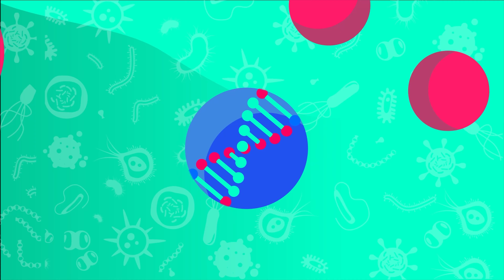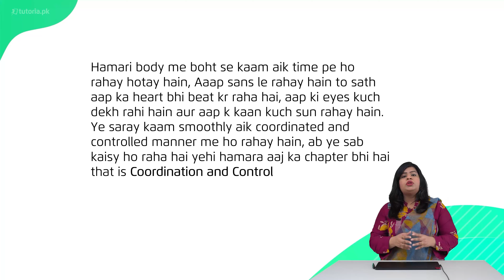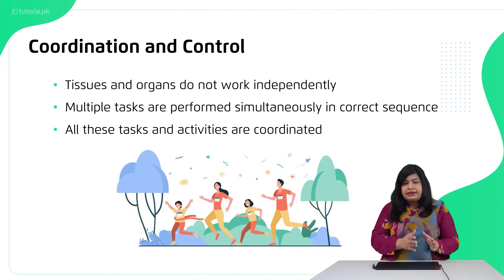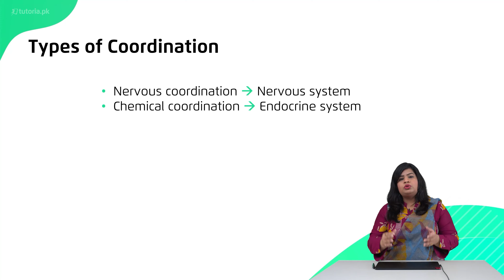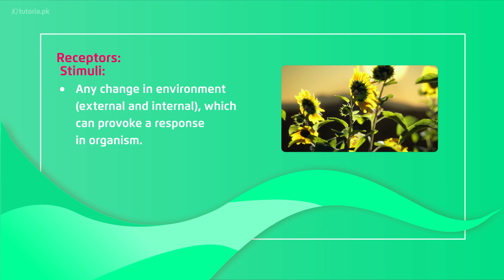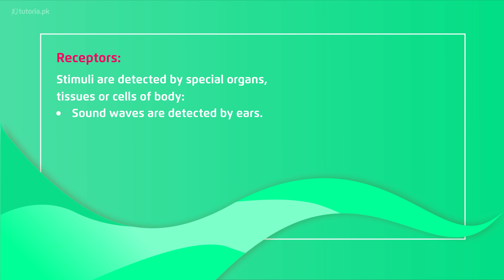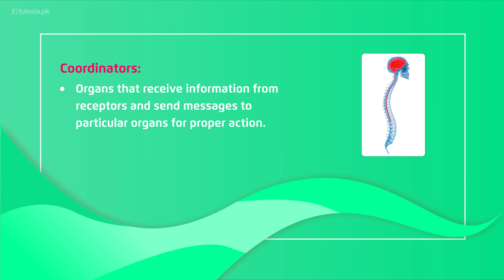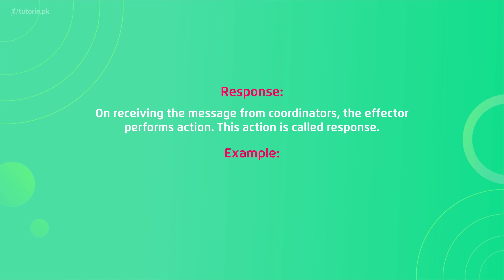Biology Class 10 | Chapter 3 | Topic 1 | Introduction to Coordination and Control | tutoria.pk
Learn Class 10 Biology Chapter 3 "Coordination and Control".

Biology is the study of living organisms, divided into many specialized fields that cover their morphology, physiology, anatomy, behaviour, origin, and distribution. This summary video explains the central and peripheral human nervous systems. From neurons to the brain, and from hormone production to the glands, everything is thoroughly described in this summary video. The video gives an overview of Important Endocrine Glands such as Pituitary glands, Thyroid Gland, Parathyroid gland, adrenal glands, pancreas and Gonads. It provides an overview of types of coordination in the human body, receptors in humans along with the endocrine system. If students are eager to learn about coordinated action, from stimulus, Receptor, Coordinator, Effector to Response, the video explains the process in detail. The last section of the video explains disorders of the nervous system such as Paralysis and Epilepsy.

In this video, you will study Biology Grade 10 Chapter 3 Topic 1 "Introduction to Coordination and Control" by instructor Zain ul Arfeen.